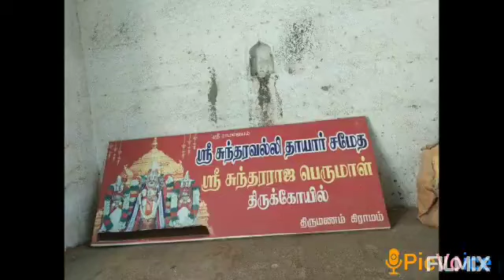Thiruppavai pasuram 25, Temple visit - Siththar kaadu